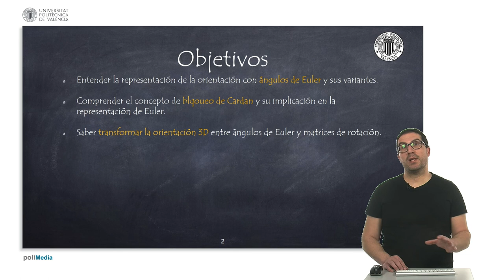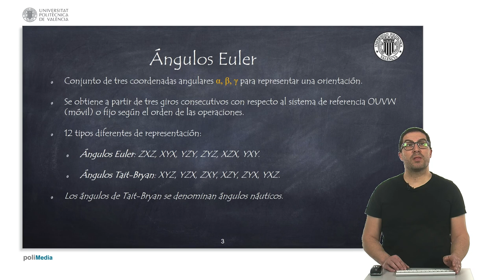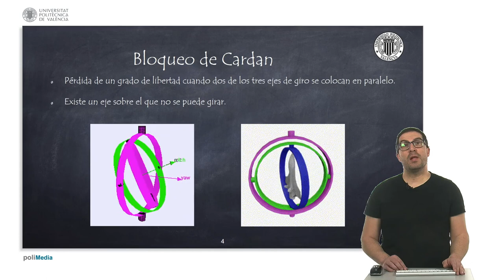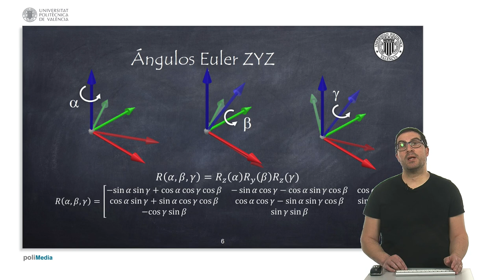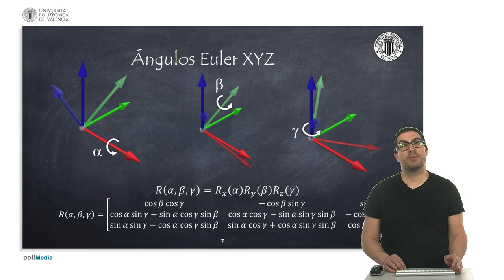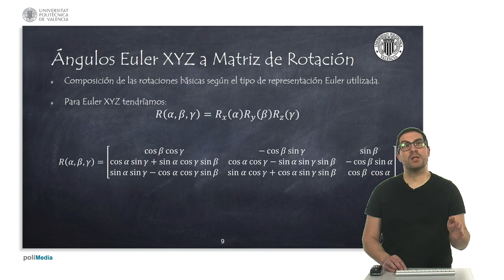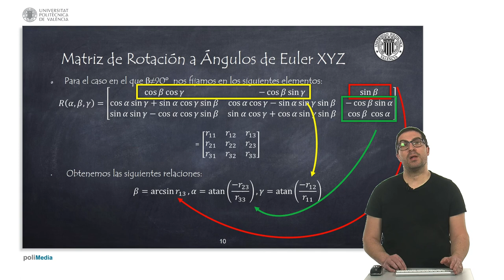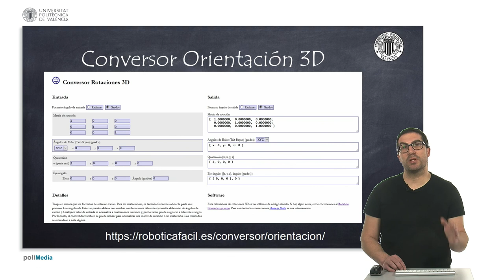Ángulos de Euler | Sistemas robotizados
En este vídeo se describen los ángulos de Euler, qué son y cómo calcularlos a partir de matrices de rotación.

Este vídeo forma parte de un conjunto de vídeos para la asignatura de Sistemas Robotizados de la UPV y está pensado para estudiantes de grado.